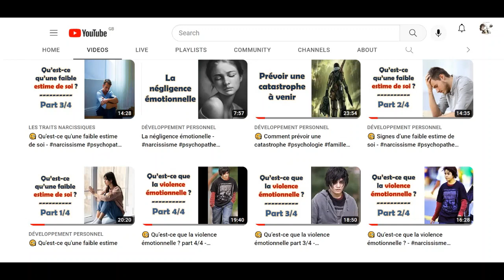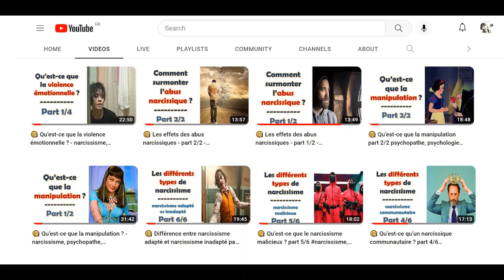🧐 Qu’est-ce que le traitement silencieux ? 3/3